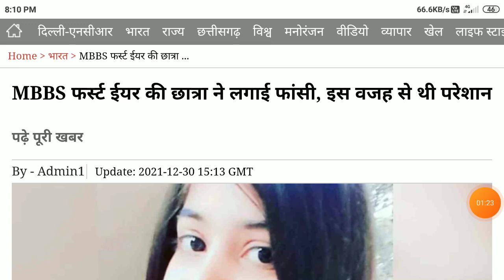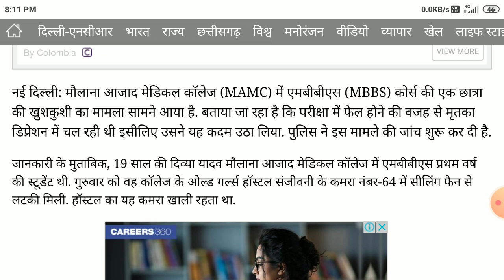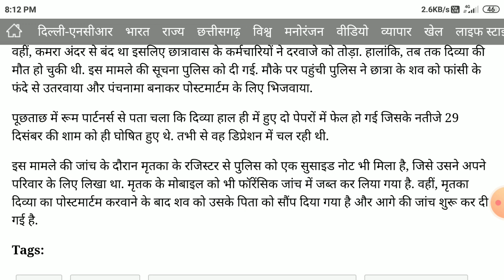MBBS फर्स्ट ईयर की छात्रा इस वजह से थी परेशान | neet 2021 big update | latest news ne